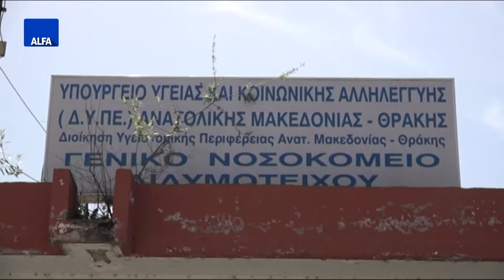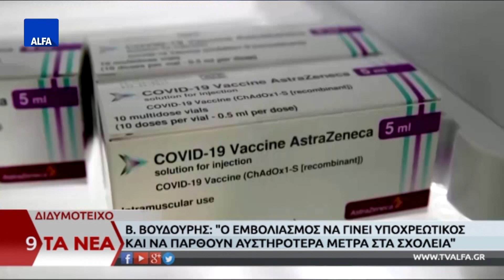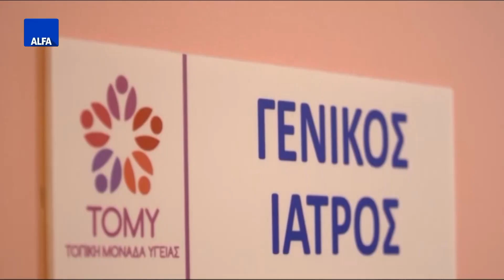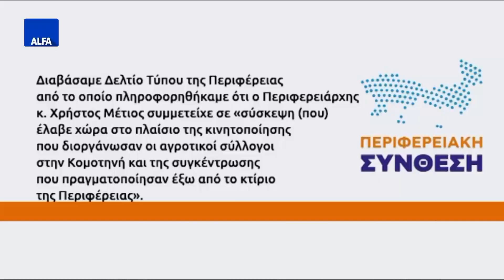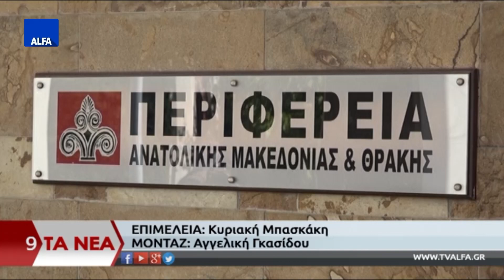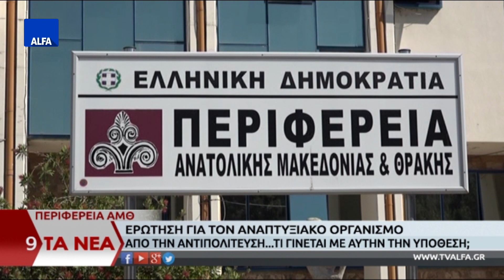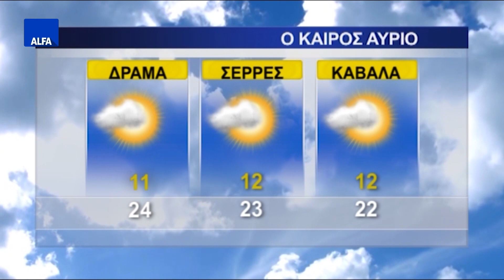ΚΕΝΤΡΙΚΟ ΔΕΛΤΙΟ 18 11 2021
Στο κεντρικό δελτίο ειδήσεων της ALFA Τηλεόρασης με την Κυριακή Μπασκάκη. Μητροπολίτης Αλεξανδρουπόλεως Άνθιμος: “Σφάλουν όσοι επικαλούνται πνευματικούς λόγους, για να αρνηθούν το εμβόλιο”. Θετικός στον κορονοϊό βρέθηκε ο Αντιπεριφερειάρχης Ροδόπης Νίκος Τσαλικίδης - Το γεγονός γνωστοποίησε ο ίδιος.
ΣΥΡΙΖΑ: Ζήτημα εθνικής σημασίας η αναζωογόνηση της υπαίθρου στον Έβρο - Ανάγκη μια ισόρροπη βιώσιμη ανάπτυξη. Αντίστροφη μέτρηση για την ανάδειξη προέδρου στην ηγεσία του ΚΙΝΑΛ...Στις κάλπες στις 5 Δεκεμβρίου.